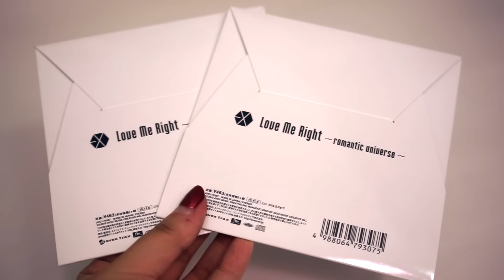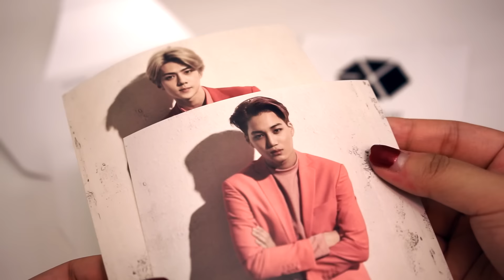[ Unboxing ] EXO Love Me Right JP Venue Limited CD ✩ Kai + Sehun Ver.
♡♡♡ ᴏᴘᴇɴ ᴍᴇ! ♡♡♡

Another video filmed a while back! These are the venue limited editions of the Love Me Right Japanese singles sold at the Japan concerts at the end of 2015. This CD only includes one track, Love Me Right ~romantic universe~, so fans bought them mostly for the member sleeves + stickers inside.

🎥 Sony a7 + FE 28-70mm Kit Lens